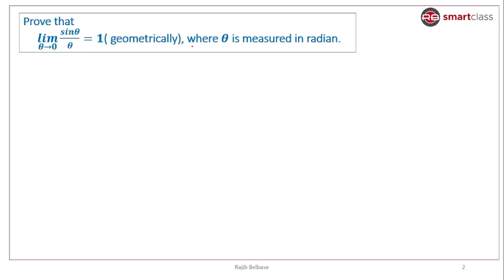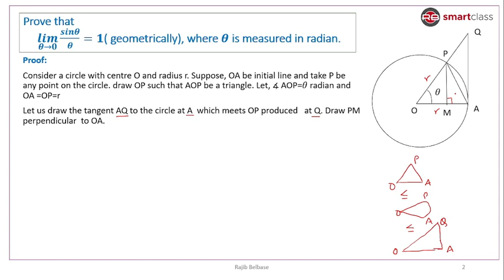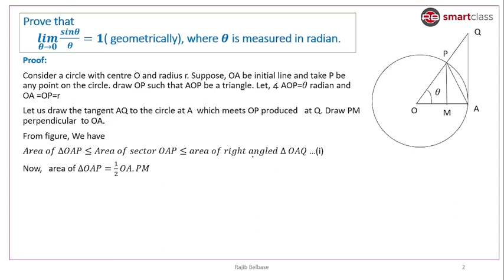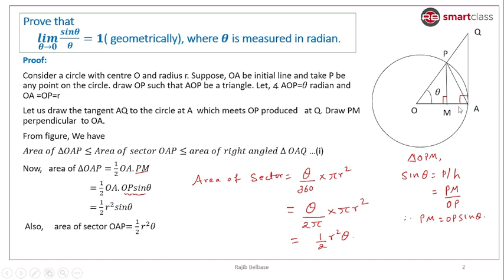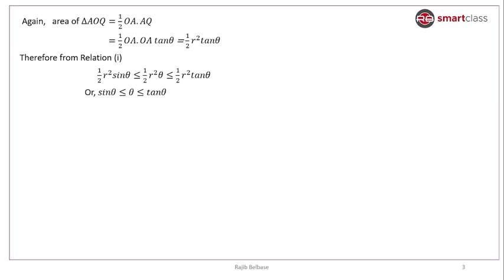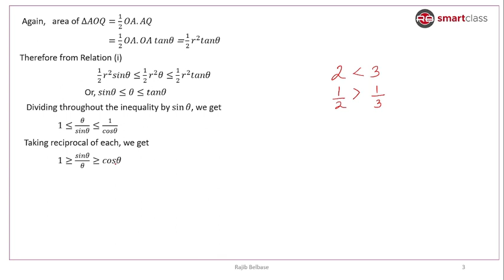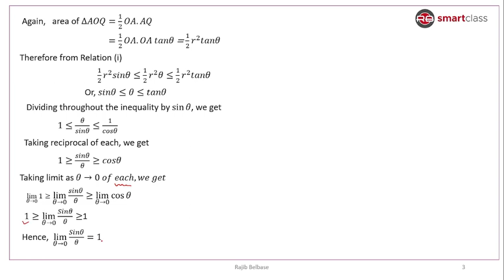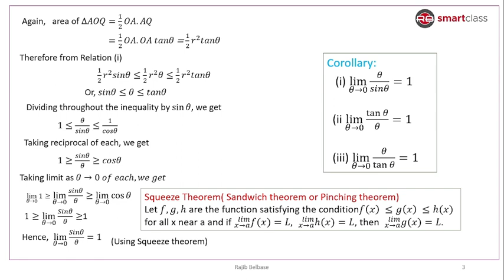Limits of Trigonometric Function { Lim 𝜽 tends to 0 (Sin𝜽/𝜽)=1} || Grade 11 || RB Smart Class